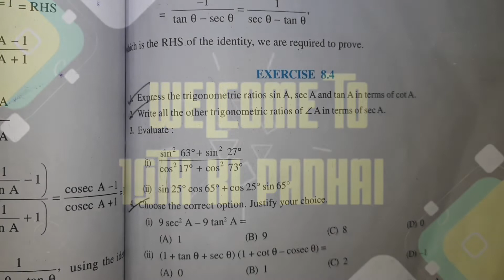Ex-8.4 , Q-5 (i) | chapter-8 | Introduction to trigonometry | class 10 Maths | 10th ki padhai